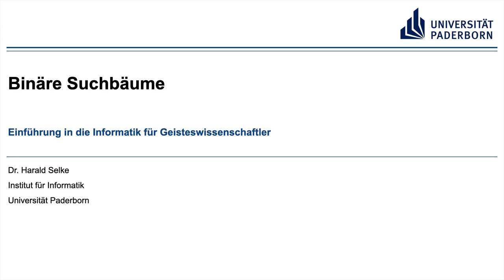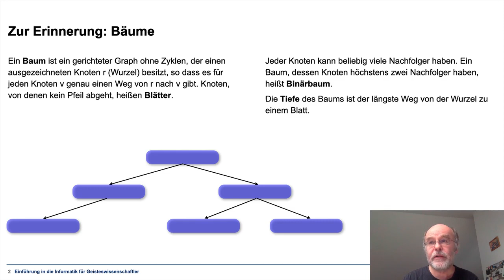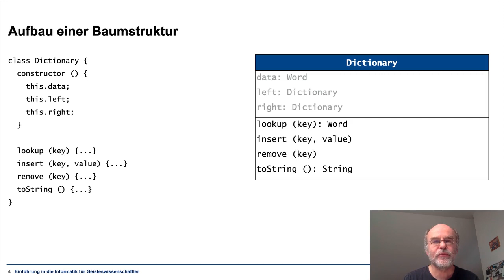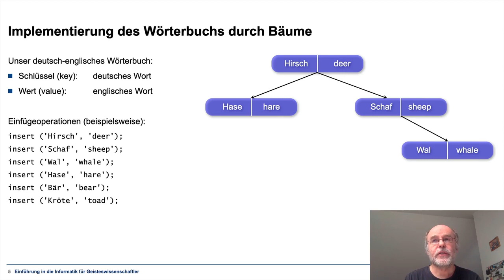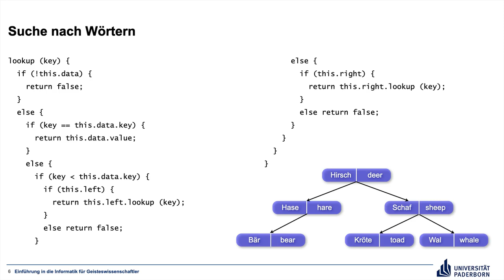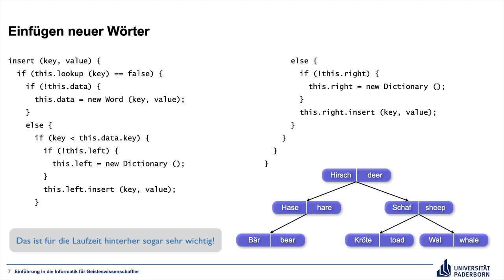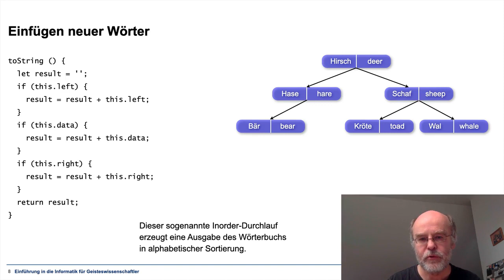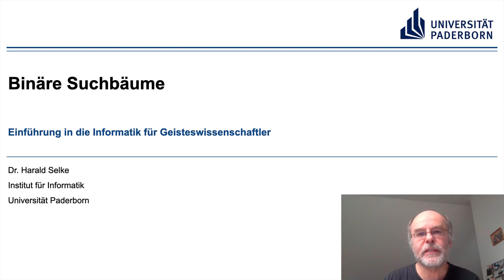EIG: Binäre Suchbäume